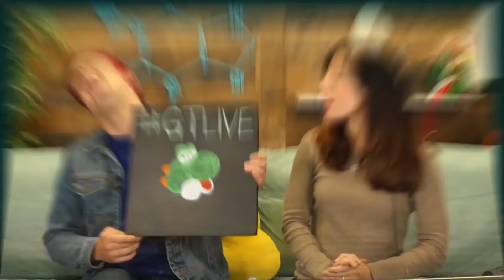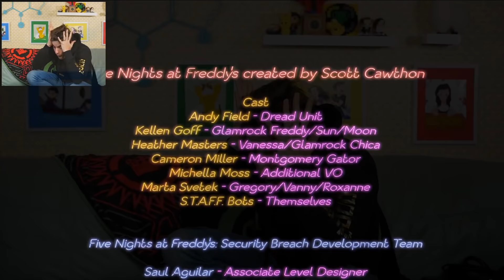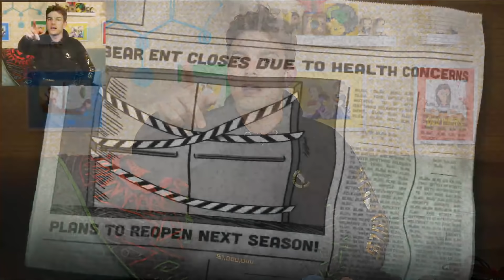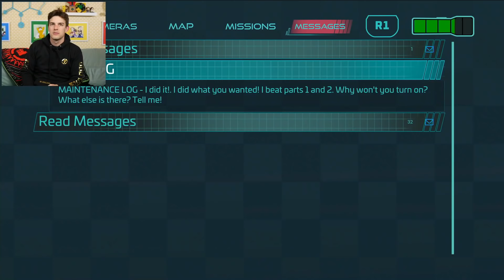I Think I Broke The Game?! | FNAF Security Breach (Part 11)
In true GTLive fashion I played the game wrong. But hey! Maybe it'll all work out in the end?  Or maybe not. At least we've got Music Man to soothe us with some of his sweet sweet jams.

Find out more about the game here!

0:00 - Quite Possibly The Shortest Witty Banter We've Ever Had
0:36 - Ending Huntin' w/ MatPat
57:57 - The Witty Wrap Up